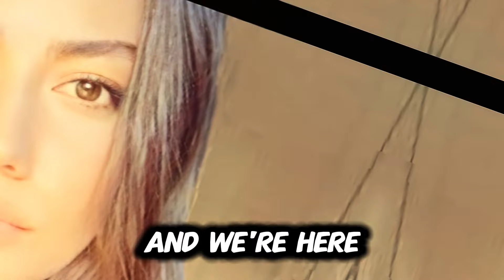Who Is Behind the Big Project Offer to Demet Özdemir? The Mystery Revealed!